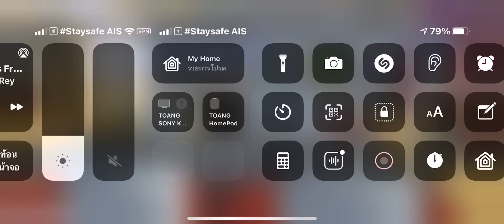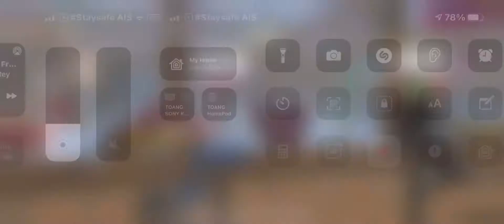อยากกินเค้กกันดีนะครับผมว่าไงนะแต่มันก็ต้องไปให้ได้ก่อน